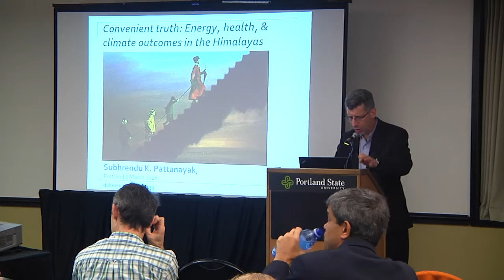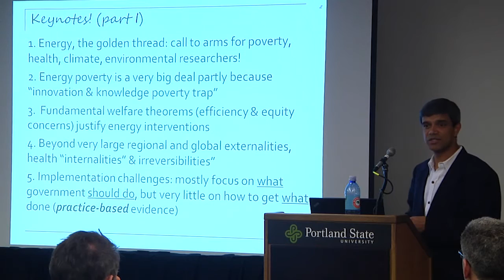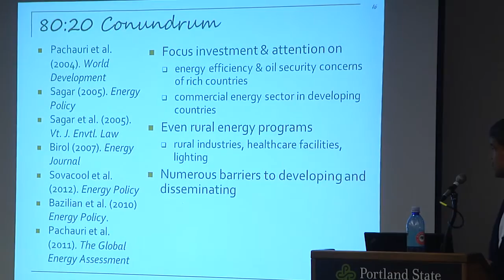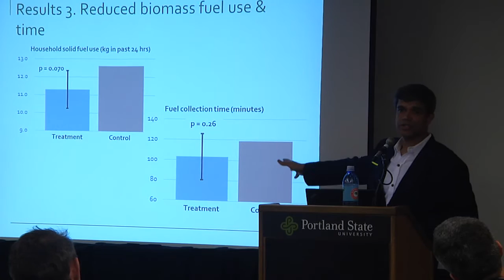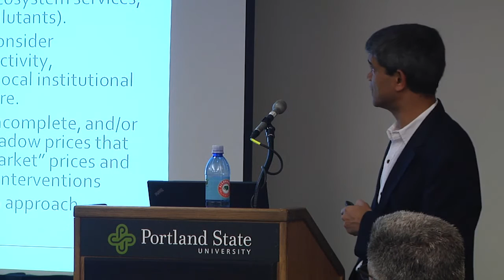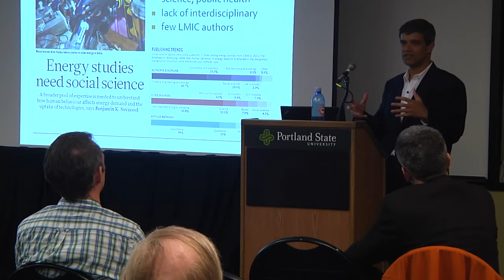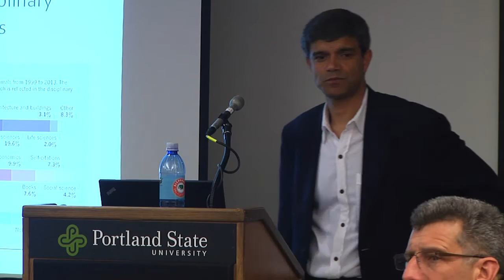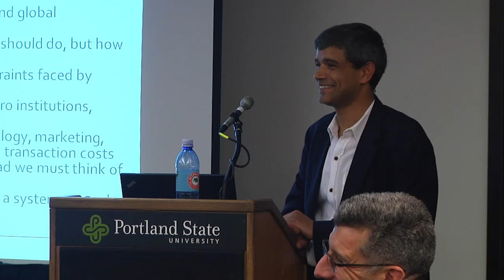IEE Lecture Series - "The Convenient Truth: Interventions to Deliver..."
"The Convenient Truth: Interventions to Deliver Energy, Health and Climate Impacts in the Himalayas"

Subhrendu Pattanayak, Professor of Public Policy and Environmental Economics, Duke University

Thursday, March 3, SMSU 327/8/9

The Institute for Economics and the Environment (IEE) at Portland State University serves as a locus for investigation, discussion and training where the economy and the environment meet.
We offer seminars and community outreach events that address some of the key environmental issues facing our city, the region and the world.

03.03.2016